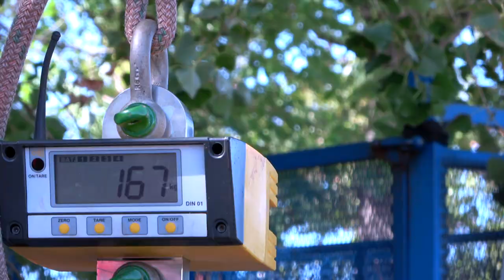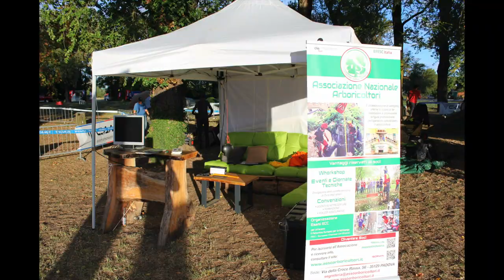SRT DAYS 2022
SRT DAYS 2022 ... two unforgettable days !!! Thanks to Cesare Cipolla for hosting us at DEMO GREEN, to Associazione Nazionale Arboricoltori (National Arborist Association) for being there with us,  to all the sponsors who supported us, to Giovanni Sherpa, to Claudia Giacomelli, to the judges Umberto Gandolfi, Mario Beccalli, Laura Fiori, Chiara Fiori and Francesco Quattrocchi who were the support primary of this event, and thanks also to all those who participating made it possible to live two intense days in SRT and friendship !!!
The winners are:
1 ° PELLI Tobias
2nd GELLI Andrea
3 ° BRIGHENTI Luca